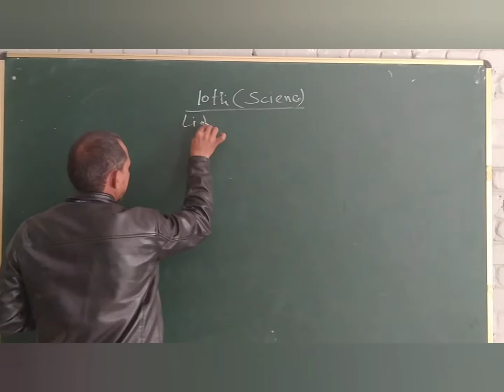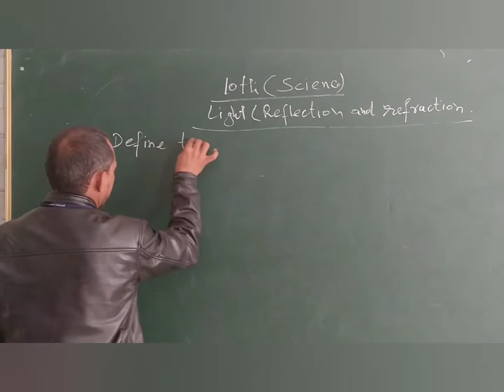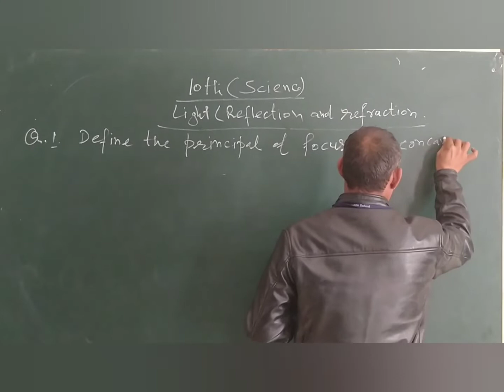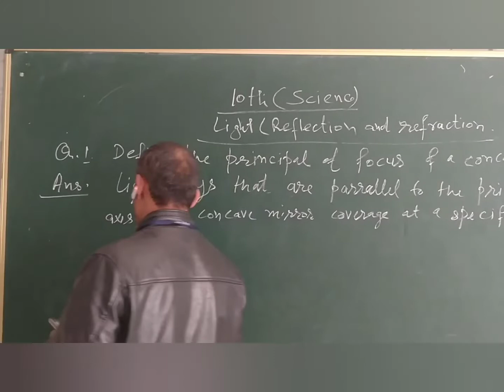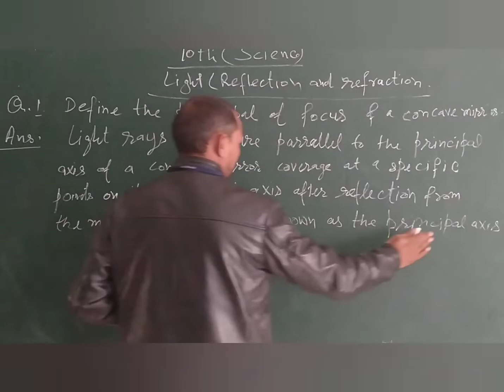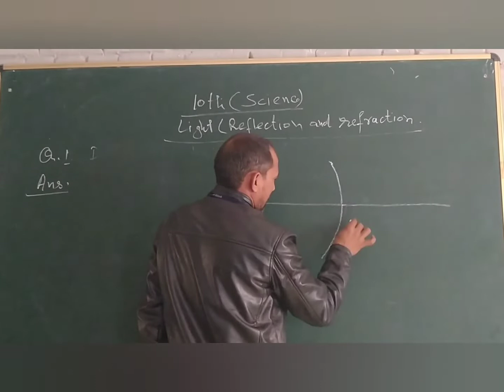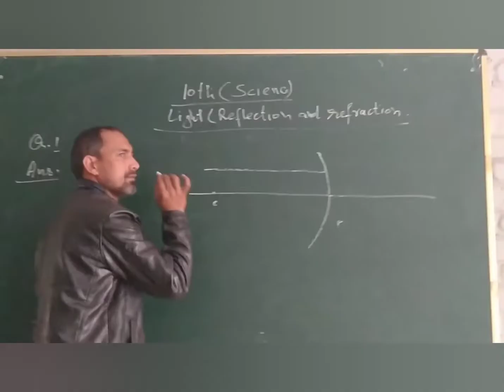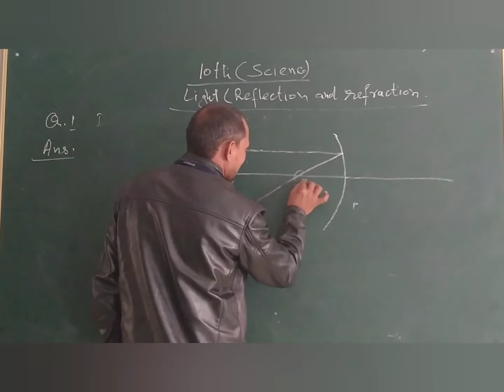10th class science chapter- Light Q. 1